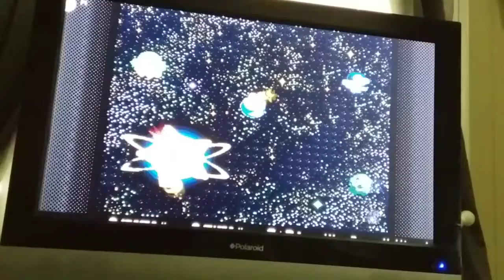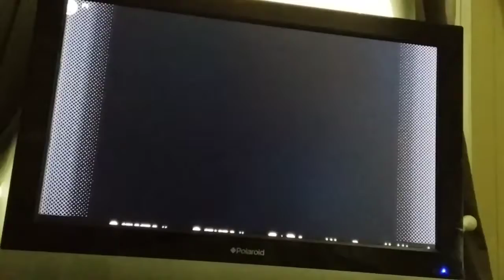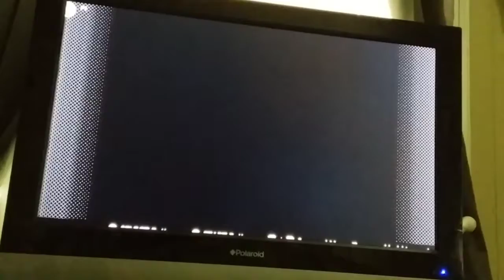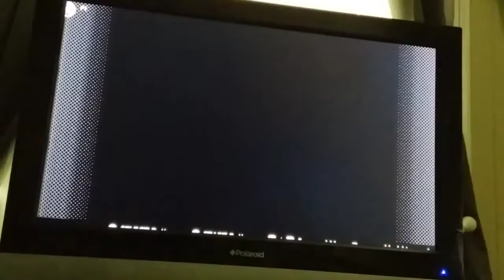Kirby Super Star: Milky Way Wishes part 3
Just 2 planets left to get stars from. Kirby's goal is almost complete. Can he get the last 2 stars to summon Nova?